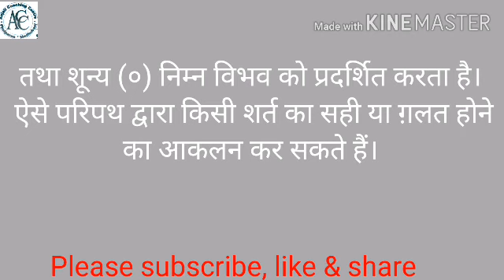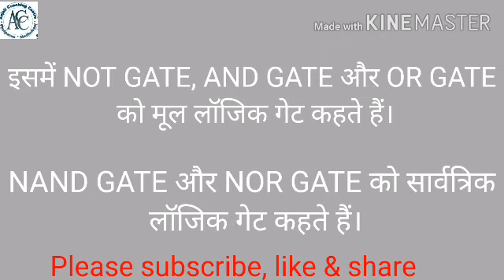लॉजिक गेट # Logic Gates # 12rh Physics # logic gates class 12 # logic gates in physics # and gates